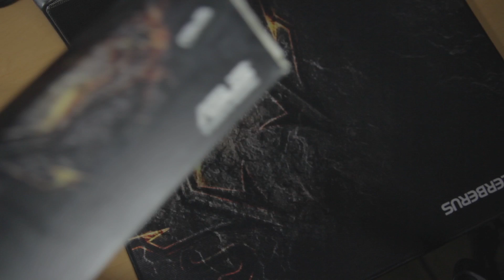Mouse y mouspad Cerberus ASUS | Review & Test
Pequeño resumen:
Excelente combo y mas si se ultiliza junto con el teclado, bonito diseño en ambos productos, excelente funcionalidad, calidad de construcción, sin dudar, un excelente equipo de inicio.

¿Qué musica uso? Principalmente:
Nastybeats

© Contenido Original Copyright Hijo de la Guayaba®